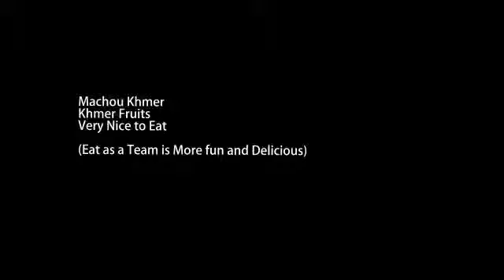Cambodian | Khmer | Fruit | ម្ជូរខ្មែរ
Cambodian-Khmer-Fruit
Cambodian Fruit
Khmer Fruits
Fruits Cambodia
Cambodia
Khmer
Machou
ម្ជូរ
ម្ជូរខ្មែរ